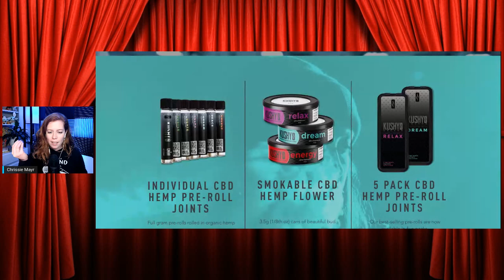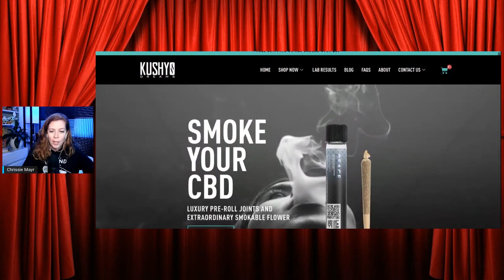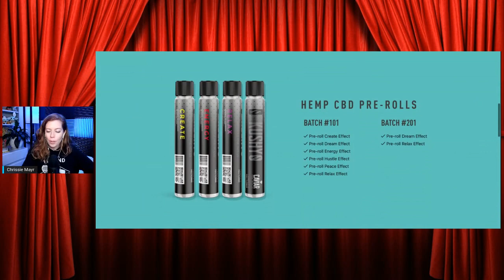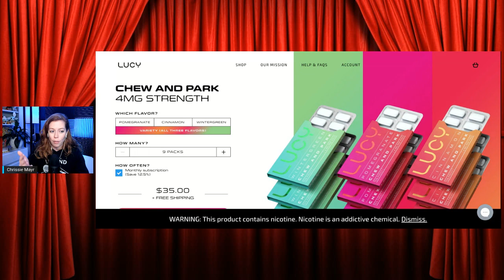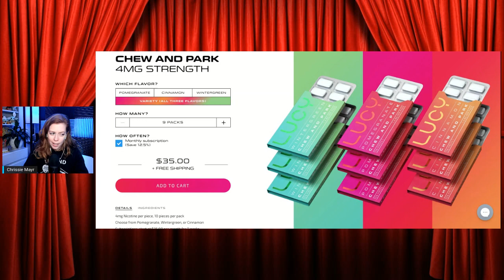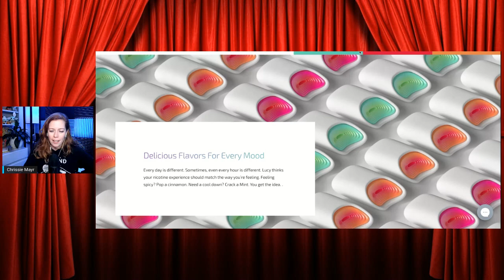CMP 203 - Olivia Rondeau - Should Men and Women Wrestle Together? Conservative Activism & more!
Conservatarian, Activist and Wrestler Olivia Rondeau joins Chrissie Mayr to talk about her journey to becoming a conservative activist at such a young age, what it's like wrestling on all male teams and what she thinks of trans athletes in wrestling and more!

Do you enjoy my video content?
I use Streamyard and it's made the BIGGEST impact on my livestreams, videos, and clips!

SEE CHRISSIE LIVE!

5/14 & 5/15 -- Comedians of the Compound at Big Laugh Comedy Club in Austin, TX